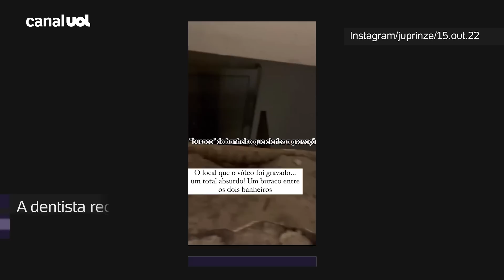Dentista é filmada por frentista ao usar banheiro: 'O que passa na cabeça de cara que faz isso?'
A cirurgiã dentista Laíris Aguiar, 25, não imaginava que o simples ato de pedir para ir ao banheiro de um posto de gasolina pudesse desencadear em um episódio de repercussão nacional. Na sexta-feira (14), ela foi filmada por um frentista ao usar um sanitário do lugar, na zona sul do Rio de Janeiro.